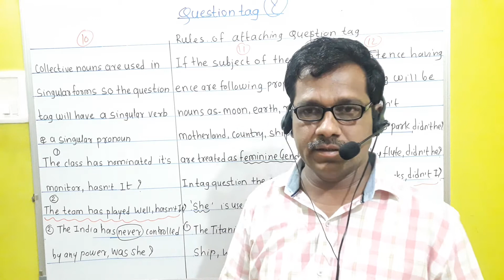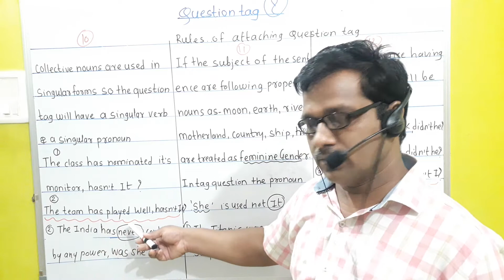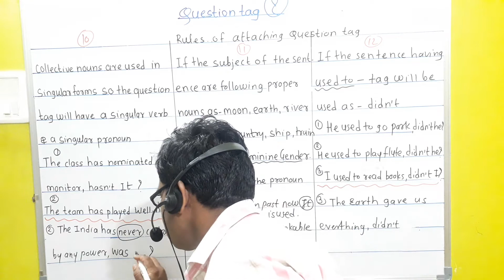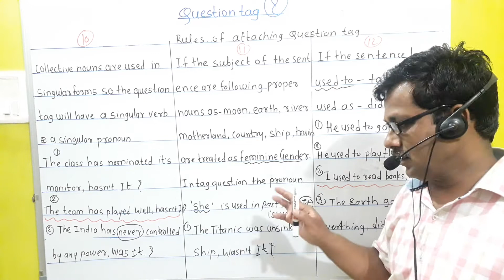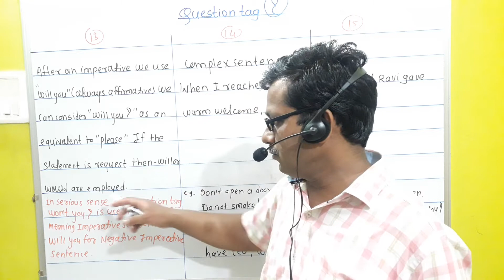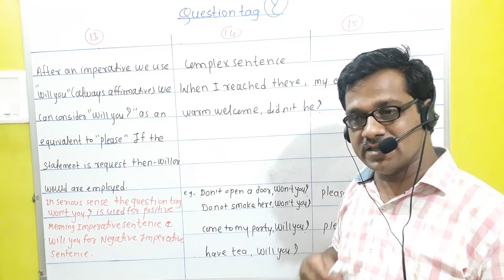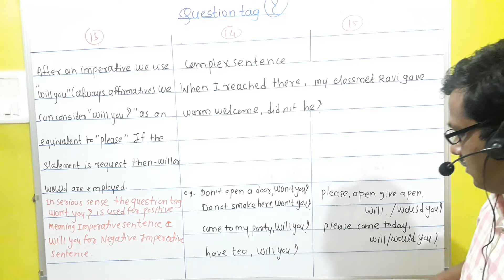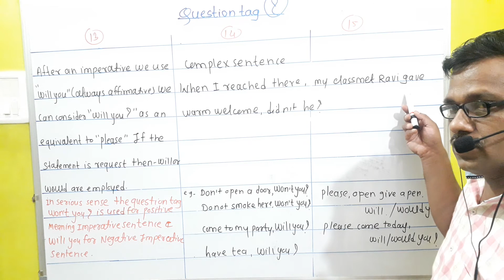Questions tag-of imperative sentence, collective nouns, proper nouns as Moon,ship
How to attach question tag,used to, collective nouns,proper nouns as moon,earth,river, mother land, country, imperative sentence with examples